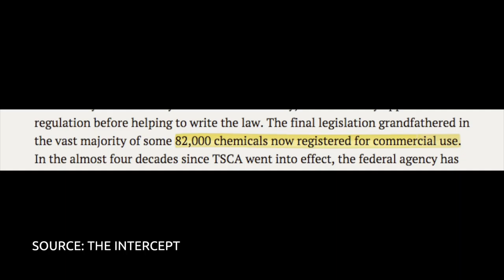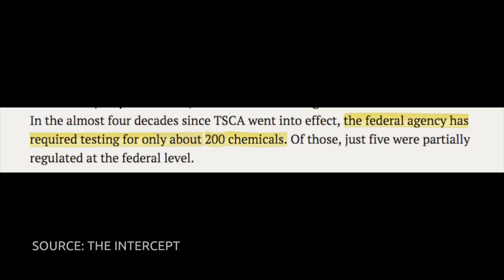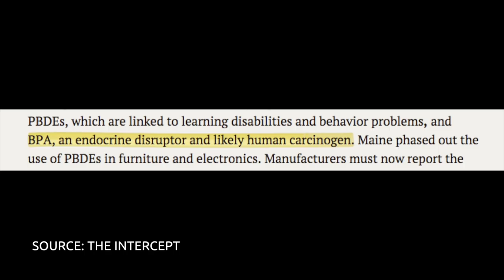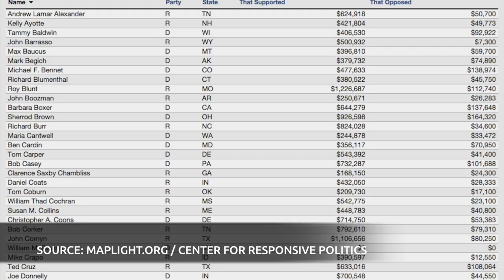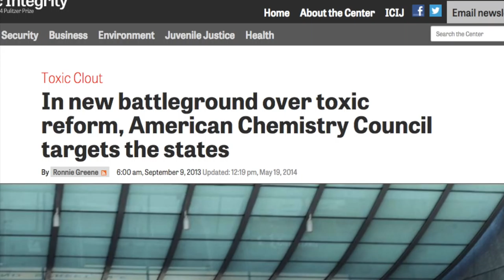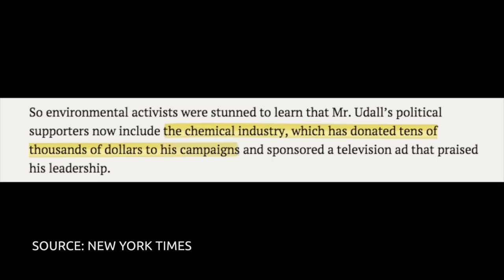The Chemical Lobby Writes a Law - Follow the Money #10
With a new bill, Congress is effectively shutting down state efforts to ban toxic chemicals. In what we're sure is a completely unrelated coincidence, the chemical industry and its allies directed more than $54 million in political contributions to U.S. Senators, and their lobbyists may have written entire portions of the legislation.